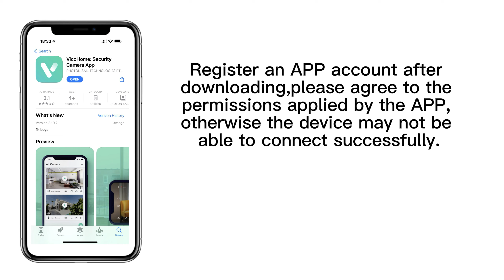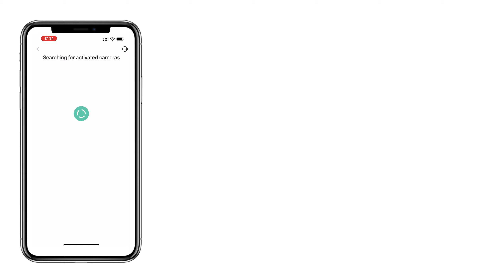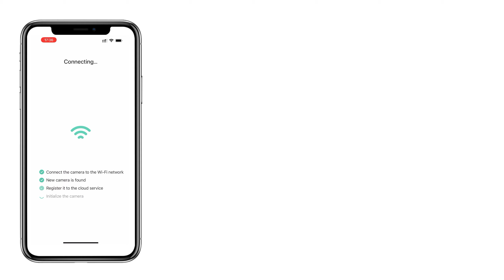How to connect Pan/Tilt outdoor Battery camera to Wi-Fi